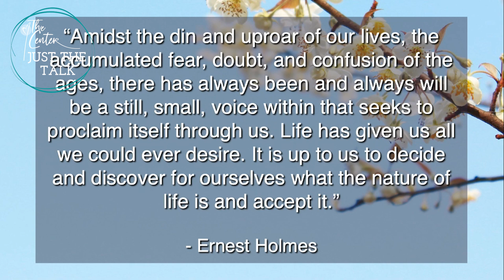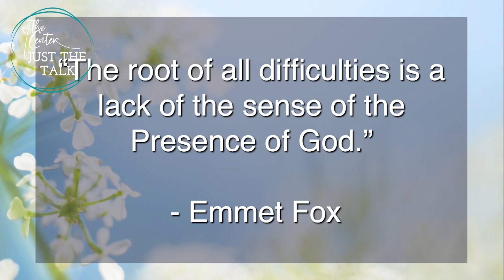"The Gift" - JUST THE TALK